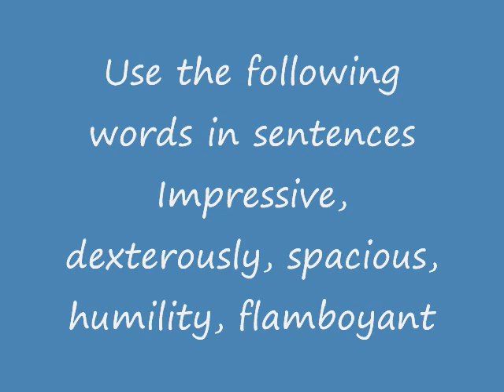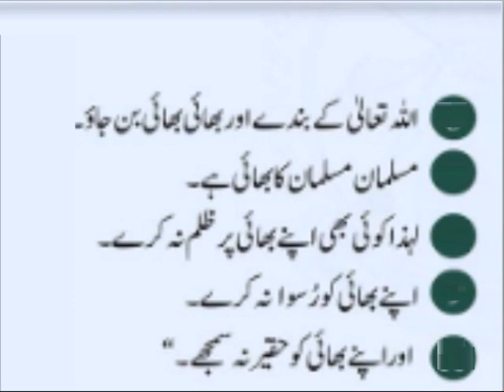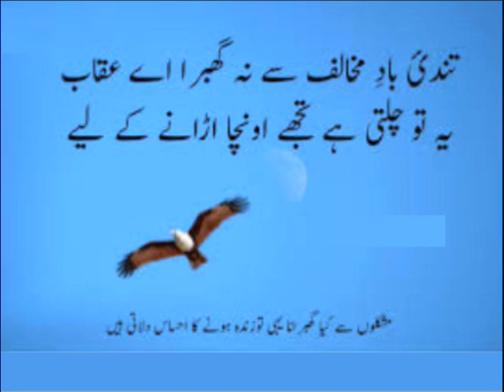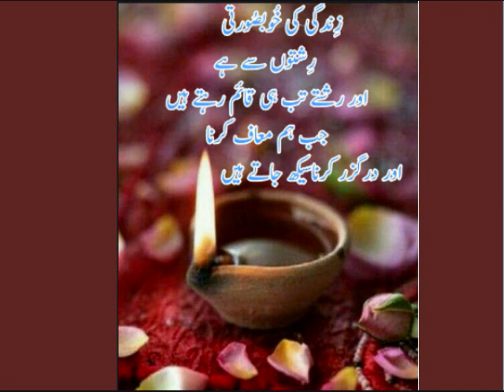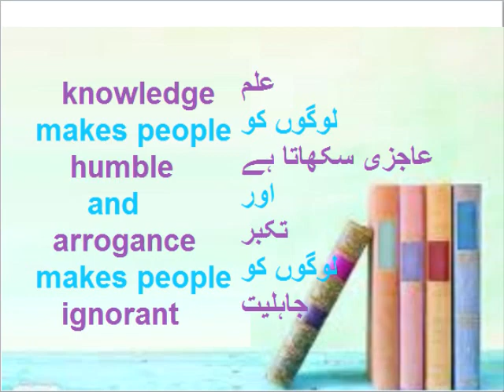Class 9 - English - Unit -7.9-Sultan Ahmad Masjid-Words Meaning-sentence-unit 7.9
9th English unit 7.9, English grammar, Sentence Construction